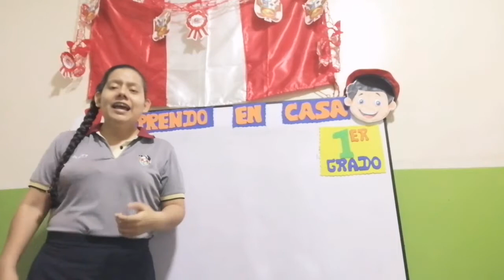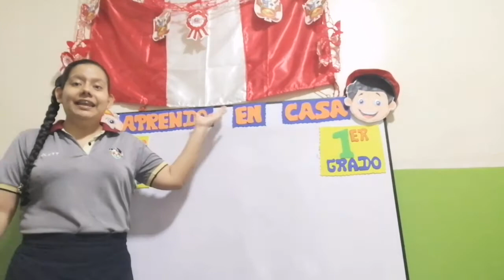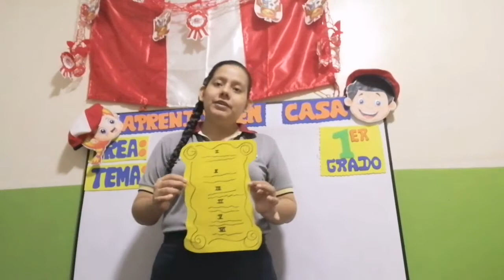Personal Social-Los Símbolos Patrios-Miss Polett